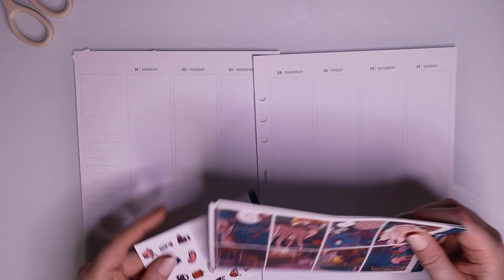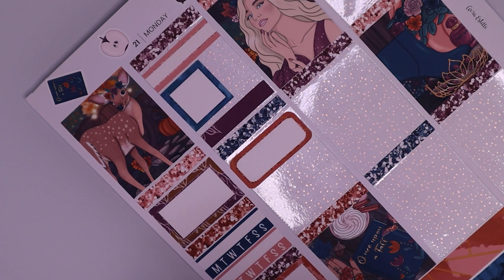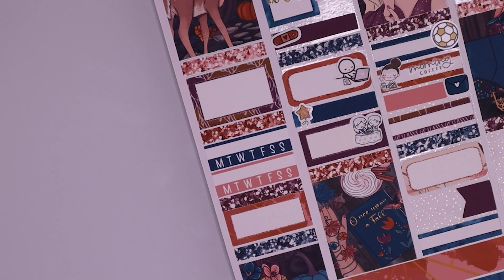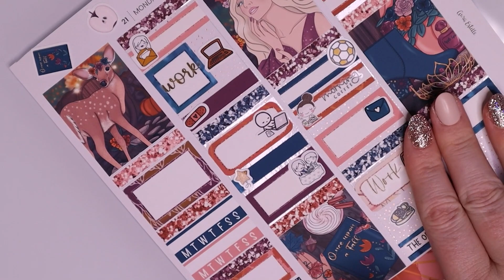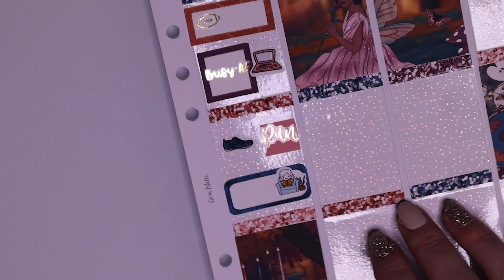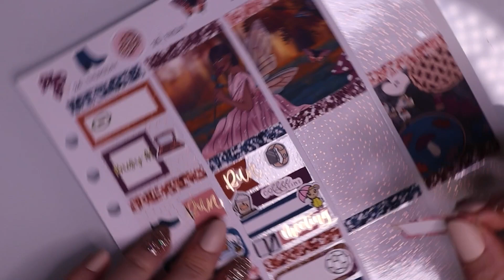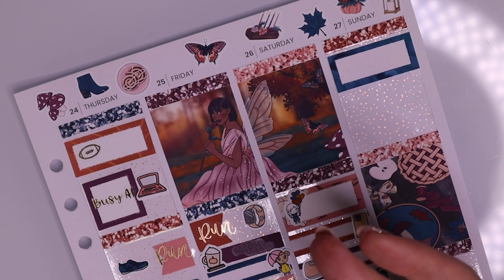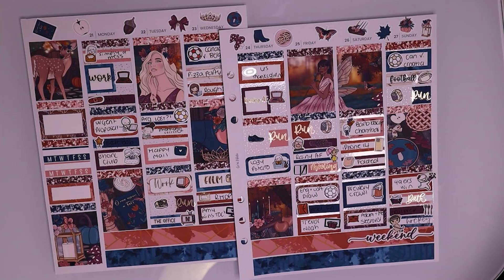Canada Men's First World Cup Game + Brewery Crawl | Once Upon A Fall (Lynner Designs)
Hi Friends!
For the first time in 36 years, the Canadian Men's National Soccer team hit the World Cup pitch! Work threw a pizza party as I'm sure they were well aware that for a couple of hours, they'd have a bunch of employees congregating to watch the game anyway.

Looking to manage your content calendars? Try out Airtable (earn $10 in credit per invite)